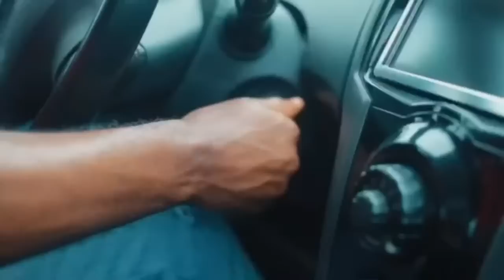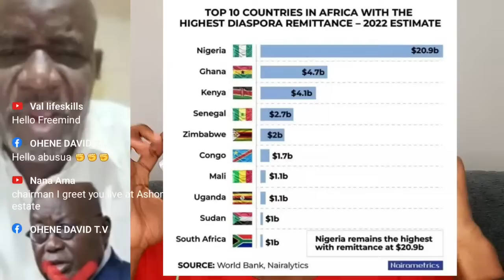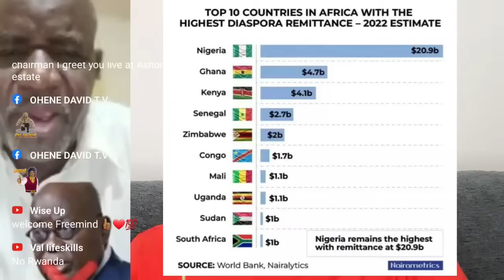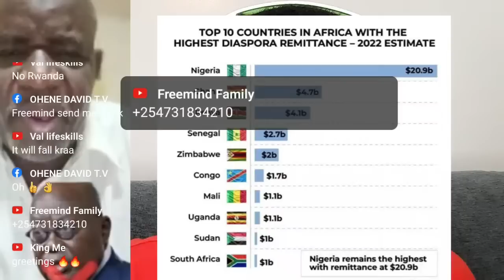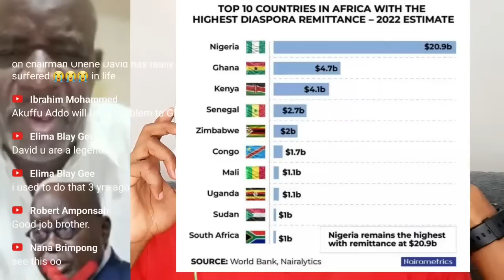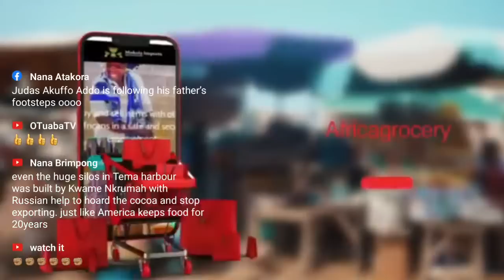Burkina Faso man fires🔥 Akufo Addo - Abrokyirefuo send too much c@sh to Ghana - Freemind Reacts!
Nana Akufo Addo and other African Leaders met President Joe Biden in Washington and during the meeting Nana Addo reported to the secretary of state about the presence of Russian mercenaries in neighbouring Burkina Faso. Nana Addo has again entreated African Leaders to stop borrowing in order to earn global respect.